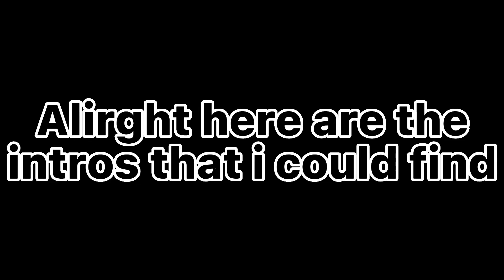All Types of Mr.Bean Intros! (READ DESCRIPTION)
I obviously own nothing of this but i am giving credit to all of the owner(s).

 Original Creator:Rowan Atkinson

Chapters:
0:04 OG Mr.Bean Show Intro
0:40 OG Mr.Bean Cartoon Show Intro
0:55 Current Mr. Bean Cartoon Show Intro
1:25 Mr.Nut Intro (Mr.Bean Parody)
1:56 Iceberg coming soon!